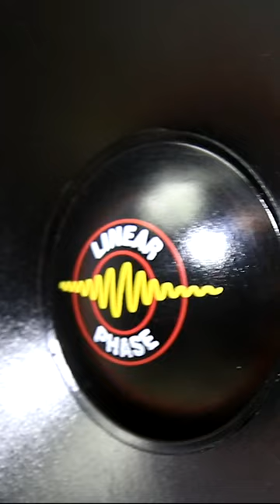ALMOST Cerwin Vega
Linear Phase 8810 studio monitor speakers with 12" inch bass drivers sound & bass excursion test. These Linear Phase 8810 3-way speakers are made in USA like the Cerwin Vega speakers, both are the same design. Full video